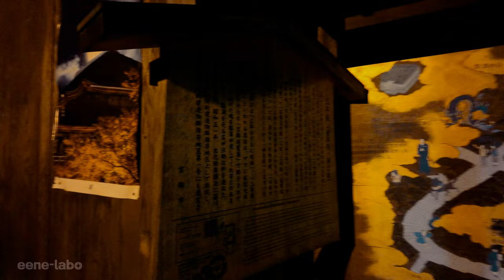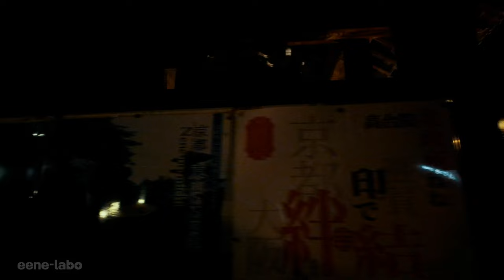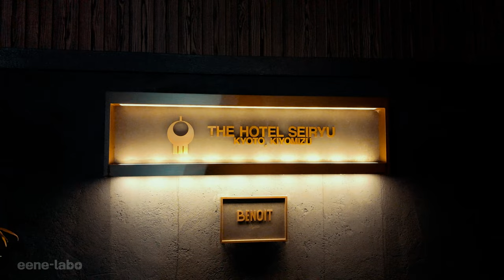Walk in Kyoto Yasaka Midnight - 4K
Yasaka Pagoda, symbol of Gion The official name of the temple is Hokanji.

Located between Yasaka Shrine and Kiyomizu-dera Temple, it is so famously known as the ``Yasaka Tower'' that its official name is not well known.
The scenery going up the slope from Higashioji to the east is so beautiful that it is hard to describe. It is also a place where you can feel that you are actually in Kyoto.

  In the precincts, there is also the head mound of Yoshinaka Kiso, a military commander from the late Heian period.

   An elegant five-storied pagoda standing in Higashiyama The five-storied pagoda has been designated as an important cultural property.It is a pure Japanese-style building with a tiled roof, 6 meters across, and 46 meters high, and is a reminder of the architectural style of the Hakuho period.

Since its founding, it has been destroyed by fire many times, but has been rebuilt each time, and the current tower was rebuilt by Yoshinori Ashikaga in 1440. Inside the pagoda, there are five main statues of Gochi Nyorai (Dainichi, Shakyamuni, Ashuku, Hosho, and Mida), and under the Shumidan is a large central cornerstone made of old pine stone. There are three concave holes in the center where the relics were kept.

Also known as Hokanji Temple Address 388 Shimizu Yasaka Kamimachi, Higashiyama Ward, Kyoto 605-0827

Official name: Reiozan Hokanzenji Mountain name: Reiozan Sect: Rinzai sect Kenninji sect Principal image: Yakushi Nyorai Founded: 592 (Emperor Sushun 5)
Founder's story, Prince Shotoku Cultural property Five-storied pagoda, colored paper illustration of Yasaka pagoda (National Important Cultural Property)
Taishido/Yakushido (city/cultural property)

  Price: 500 yen for junior high school students and above
Time 10:00-16:00
Access: 5 minutes walk from city bus “Higashiyama Yasui” or “Kiyomimichi” stop.

   Nearby tourist attractions

  Yasaka Koshindo [about 60m]
Ninenzaka [about 150m]
Shimizu Sannenzaka Art Museum [about 200m]
Entoku-in Temple [about 230m]
Nene no Michi [about 230m]
Kodaiji Temple Art Museum [approx. 240m]
Ishibekoji [about 270m]
Ryozan Kannon [about 280m]
Sanneizaka [about 280m]
Kodaiji Temple [about 300m]
Kyoto Ryozan Gokoku Shrine [about 310m]
Ryozan History Museum [approx. 310m]
Anshoin [about 330m]
Yasui Konpira Shrine [about 350m]
Reigen-in Temple [about 350m]
Rokudo Chinnoji Temple [about 360m]
Daiun-in Temple [about 400m]
Kyoto Ceramic Hall [about 440m]
Gion Corner [about 450m]
Sairai Hospital [about 450m]
Ryosokuin Temple [about 460m]
Gion Kobu Kaburenjo [about 460m]
Chawanzaka [about 490m]
Otani Sobyo Shrine [approx. 510m]
Saifukuji Temple [approx. 530m]
Wakamiya Hachimangu Shrine [about 540m]
Yasaka Shrine Kitamuki Ebisu Shrine [Approx. 550m]
Yasaka Shrine Okuninushi [About 560m]
Rokuharamitsuji Temple [about 560m]
Yasaka Shrine Akioji Shrine [about 560m]
Kenninji Temple [about 560m]
Chorakuji Temple [about 570m]
Yasaka Shrine [about 570m]
Yasaka Shrine Bigozensha [Approx. 590m]
Kanji Exam Kanji Museum/Library (Kanji Museum) [Approx. 610m]
Marishizontendo [about 620m]
Maruyama Park [about 620m]
  Gion Festival Gallery [about 630m]
Jishu Shrine [about 650m]
Kiyomizu Temple [about 660m]
Seiden Eigen-in Temple [about 680m]
Ebisu Shrine [about 700m]
What Museum/Kyoto Museum of Contemporary Art [about 700m]
Kanjiro Kawai Memorial Hall [about 710m]
Miyagawa Town [about 730m]
Rika Japanese Clothing Gion store [about 750m]
Chugenji Temple [about 780m]
Minamiza [about 840m]
Shogunzuka Seiryuden [about 850m]
Shirakawa [about 900m]
Tatsumi Daimyojin [about 910m]
Shijo Ohashi Bridge [about 920m]
Gion Shirakawa [about 930m]
Chion-in Temple [about 950m]
Myohoin Temple [about 970m]
Hokoji Temple [about 970m]
Toyokuni Shrine [about 1000m]
* Figures in [ ] are straight-line distances from Yasaka Tower

Shooting:February, 2024, PM
Weather: Cloudy after Rain☔
Temperature: 3.9℃ / 6.4℉ 🌡

📍osaka japan